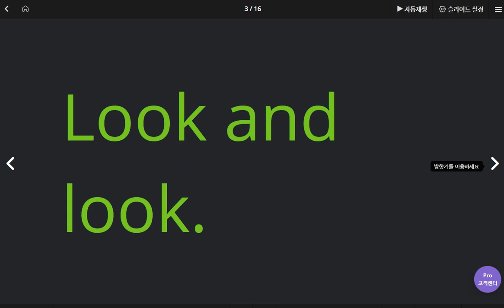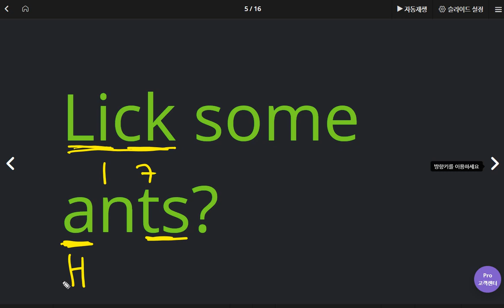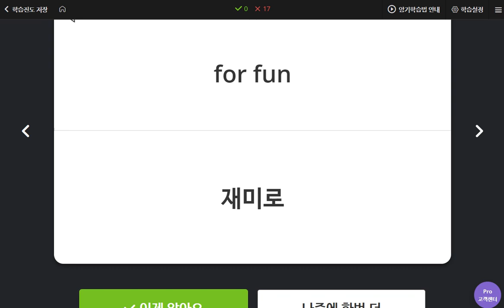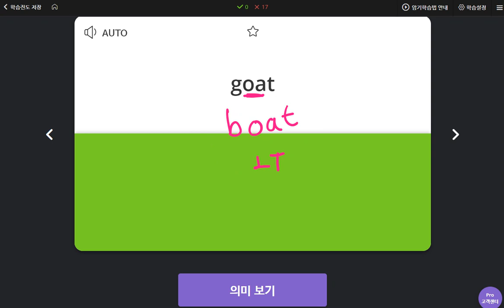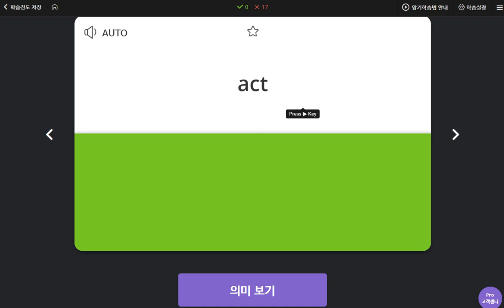유한별 2020 05 20